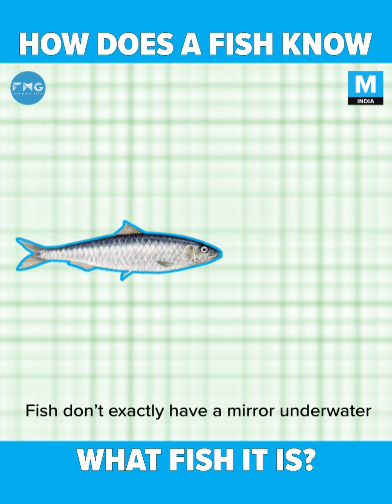Have You Wondered How Does A Fish Know What Fish It Is?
Episode 1: In today's episode, we discuss fishes. Have you ever wondered how a Sardine knows to swim with other Sardines and not Tuna?

We have the answer for you!